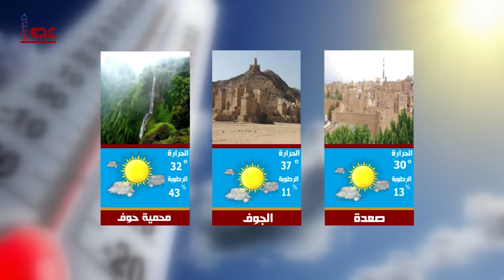حالة الطقس ليوم السبت في محافظات الجمهورية اليمنية 09 09 2023 | قناة عدن الفضائية